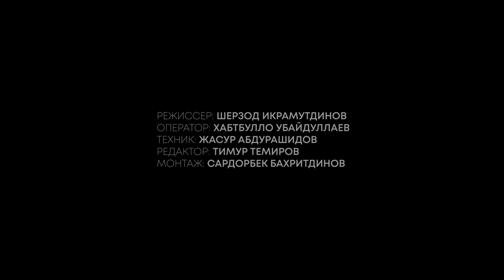Рыбацкое счастье — монолог Алишера Косымова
Как мало нужно для счастья... Стоит лишь найти интересное занятие.

Хобби — это такое занятие, которым человек любит заниматься. По другому хобби можно назвать увлечением, ведь человек не просто что-то делает, а увлечённо делает. Например, можно просто готовить еду, и это будет простым выполнением нужного дела, а можно с увлечением готовить разные блюда, по разному их украшать, узнавать и собирать разные рецепты, и тогда это уже можно назвать хобби.

Алишер Касымов считает, что хобби должно быть у каждого человека, потому что без любимого занятия просто скучно жить. По его мнению в последнее время, у молодёжи есть много негативного вокруг.

Занимаясь рыбалкой, человек все время стремиться узнать что-то новое, часто общается с другими людьми, которые увлекаются тем же. Единение с природой даёт свободу мыслей и к вам приходит самопознание.

Счастье — это состояние души. Ты можешь быть счастлив, а можешь быть несчастен — все зависит от твоего взгляда на вещи. Счастье — это довольство, но здесь речь идёт не о богатстве. Мы все разные, и некоторые из нас не могут быть счастливы, просто выполняя рутинную работу. Алишер работает автомехаником и часто ходит на рыбалку, не беспокоясь о рутинных проблемах. Он — счастлив...